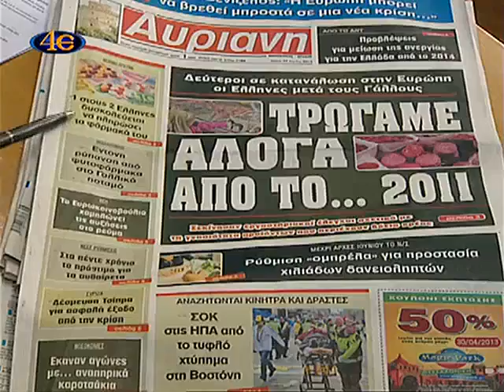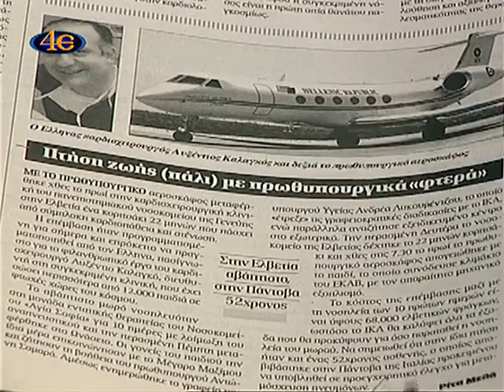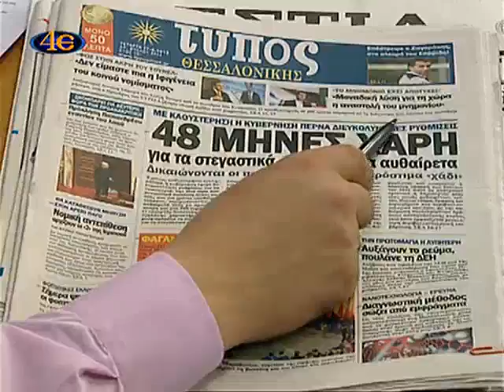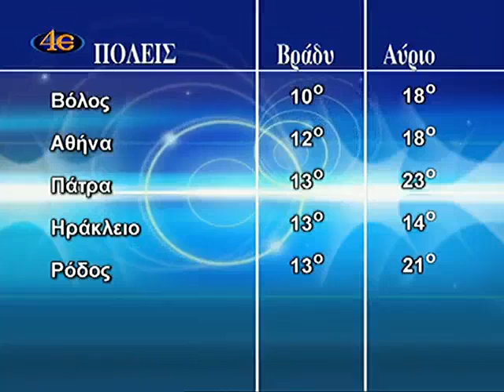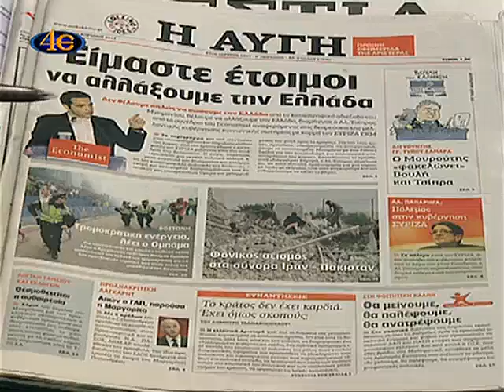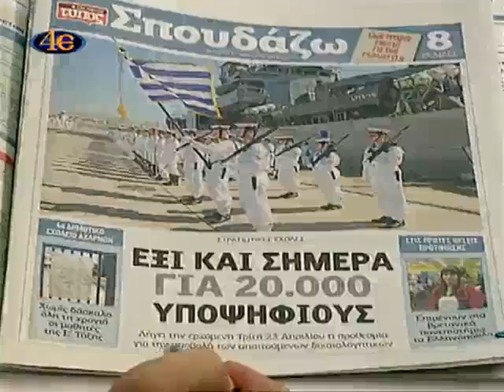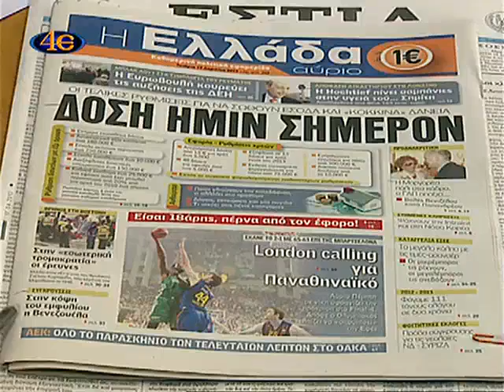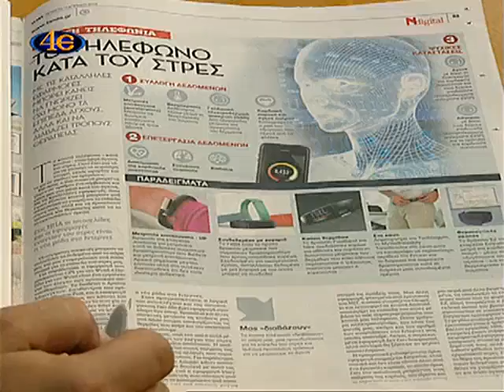ΜΕΡΑ ΜΕ ΤΗ ΜΕΡΑ 17-4-2013